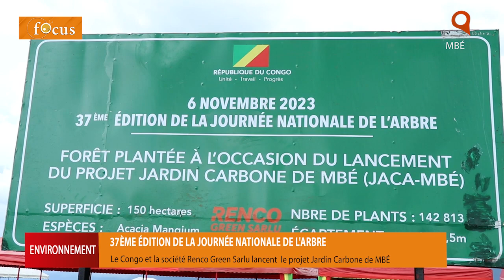LANCEMENT DU PROJET JARDIN CARBONE DE MBÉ.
En merge de la journée nationale de l'arbre, le gouvernement et la société Renco Green Sarlu ont lancé le projet Jardin Carbone de MBÉ, dans le département du Pool. Sur ce site de 150 hectares, sortiront de plus 142.813 plantations qui serviront à la séquestration des tonnes de carbone, et ainsi argumenter la superficie forestière du pays.
Toutes les couches sociales ont marqué leurs empreintes ici.